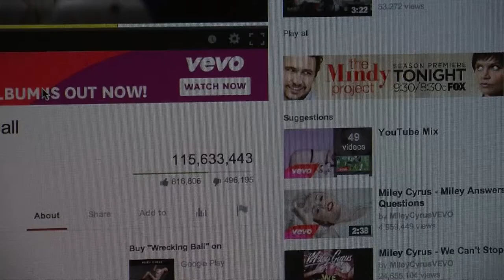Favorite YouTube Videos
The cyber world is constantly obsessing over popular YouTube videos.  But which videos truly deserve all of our views?  Caymee Wood has more.